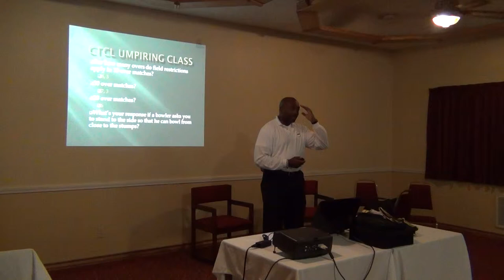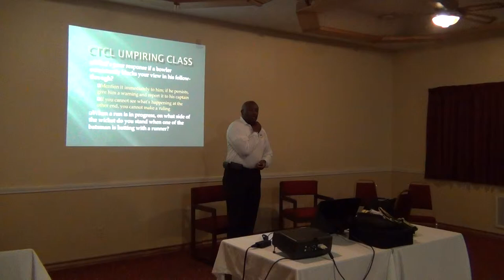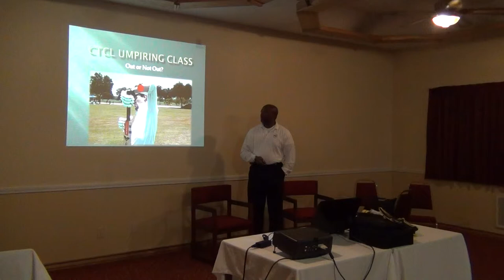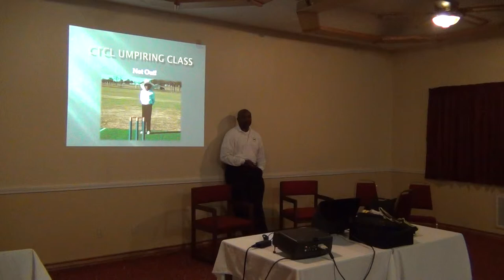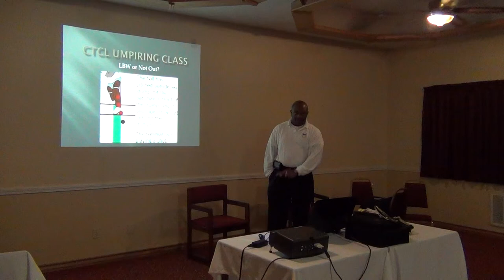CTCL Umpiring Test